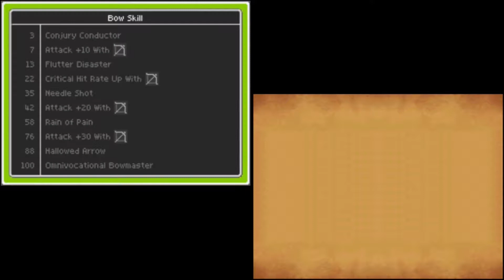Dragon Quest IX Playthrough #115, Quest 066: Operation Multithrust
This is video #115 in my playthrough of Dragon Quest IX: Sentinels of the Starry Skies. This video does not contain commentary.

Before heading to the seat of the Gittish Empire, the party will take care of some weapon skill quests.

They still have Quest 066: Operation Multithrust in their list of active quests. Lance in Swinedimples Academy offers this quest when at least one party member has maxed out the Spear Skill. This quest involves killing multiple Gloomy Gastropogs with Multithrust in the same battle five times. The best place to find Gloomy Gastropogs is the Gittish Empire. This will also present a good opportunity to explore the Gittish Empire region.

So, the party Zooms to the Gortress to begin exploring the Gittish Empire. In the poison swamp south of the Gortress, the party might find Manky Mud (time 2:28).

While they are exploring the area, Debora reaches Armamentalist Level 38 and earns 6 skill points (time 3:33).

By the monument on the northwest hill, the party may be able to find Gleeban Guineas (time 4:35).

Before long, the party meets up with a pair of Gloomy Gastropogs (time 5:34). It will help to boost the tension of the Multithrust user and to cast Oomph on that person. When dealing with Gloomy Gastropogs, watch out for confusion and sleep. Boosting speed with Acceleratle will help, too.

After a while, they encounter the second pair of Gloomy Gastropogs (time 9:48).

A little while later, they meet up with the third pair of Gloomy Gastropogs (time 15:07).

Soon afterwards, they encounter the fourth pair of Gloomy Gastropogs (time 19:18). It sure is easier when the party gets a preemptive strike.

Right after that, they encounter the fifth and final pair of Gloomy Gastropogs (time 21:42).

When this is done, they Zoom back to Swinedimples Academy and check in with Lance in the school building's west hall (time 27:27). The reward is a book named 'Clear Spear Theory'. Whichever party member has that book in inventory and a spear equipped can use the devastating Lightning Storm attack.

This video is part of my Dragon Quest IX Playthrough playlist. I am playing the DS version of the game released in 2010. I am playing on the DeSmuME emulator.

Played and recorded in DeSmuME version 0.9.9. Produced with Adobe Premiere Pro CS6.